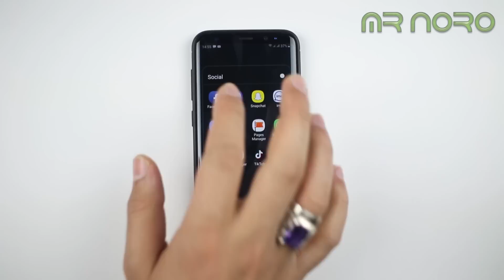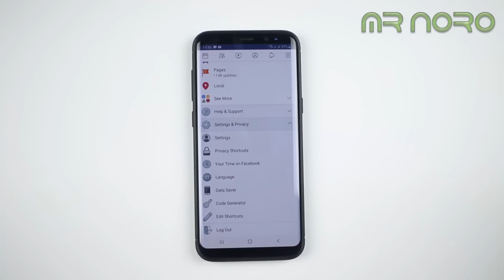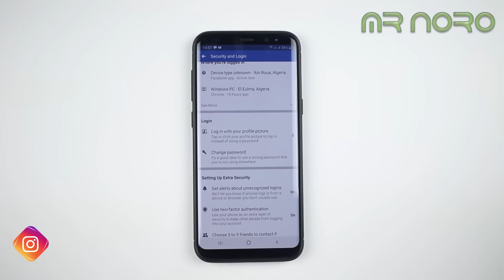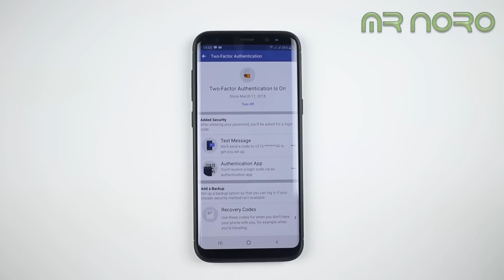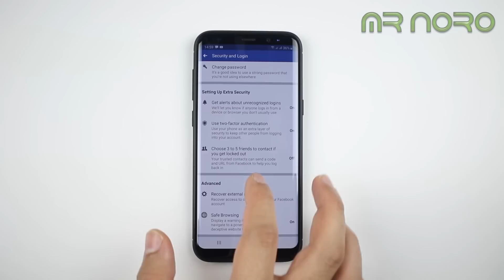كيف تحمي حسابك الفيسبوك من الإختراق بشكل نهائي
رابط موقعنا أتمنى الزيارة:
How to recove your data , once you lost or deleted it :
لا تنسى الإشتراك بالقناة و تفعيل خاصية 🔔 :
لا تنسى المشاهدة أيضا قد يهمك :
مراجعة _المنتوجات